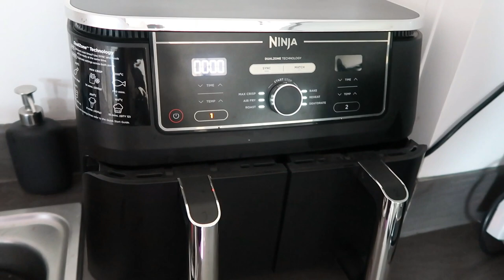A week in my life | new vlog camera? Nails, books, Beyonce tickets & cooking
hey guys! As promised, I would do my best to keep vlogging even when I'm mostly at home lol.. I hope you still enjoyed, give it a thumbs up to let me know you want more :)